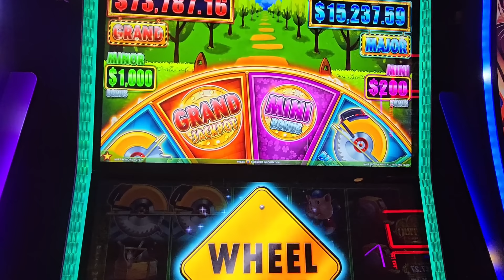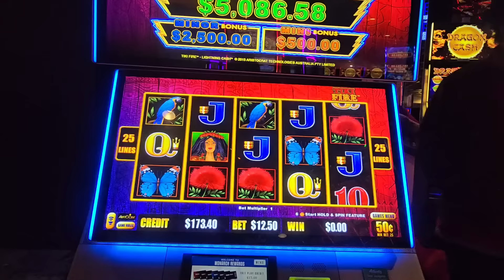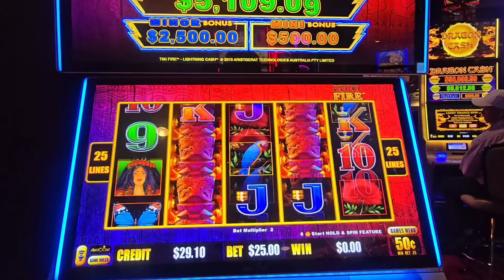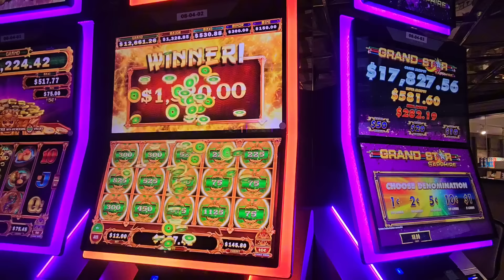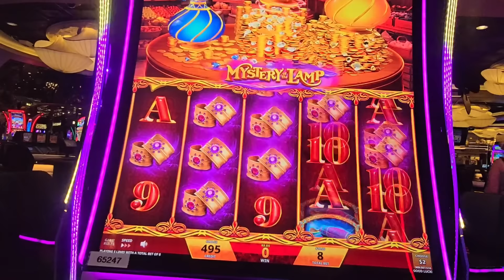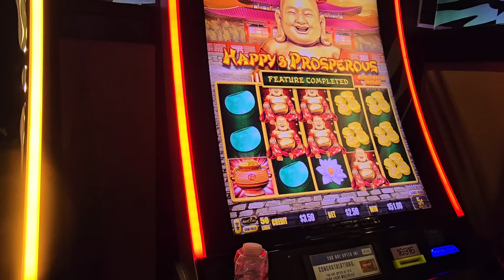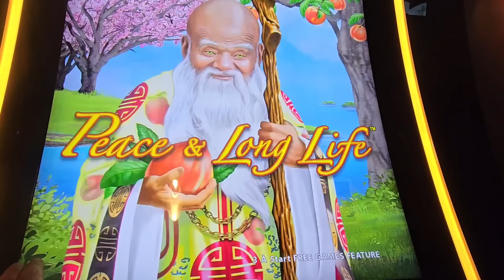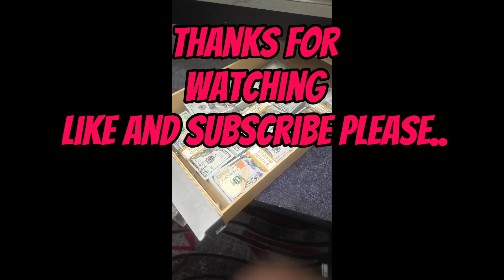I Hit A SIX FIGURE Grand Jackpot on Dragon Link. Biggest Jackpot of my LIFE!!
THIS IS THE BIGGEST JACKPOT I'VE EVER HIT. HAD FUN WITH MY WIFE AND @BigSlotter NON STOP WINNING,  3 HANDPAYS.